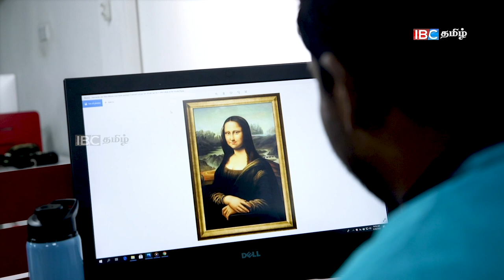மொனாலிஷா எனும் மர்ம ஓவியம் | The Secret Of Mona Lisa Painting